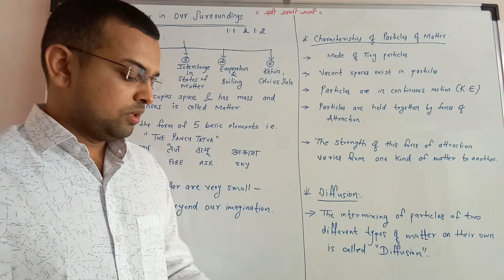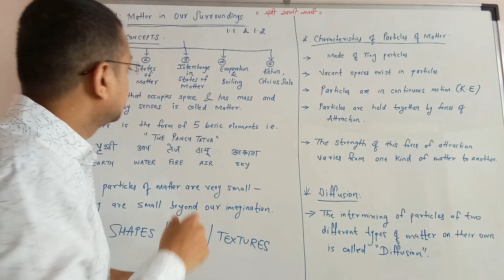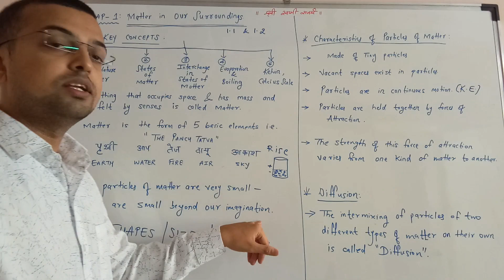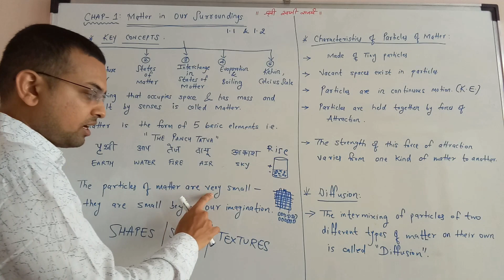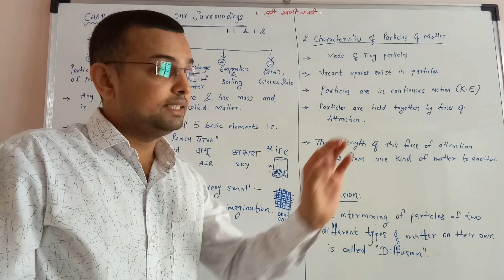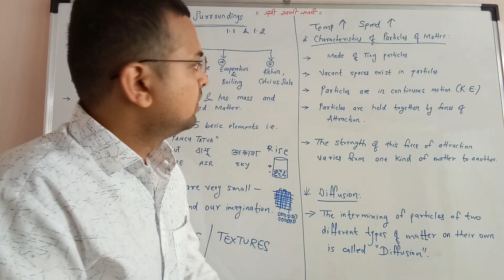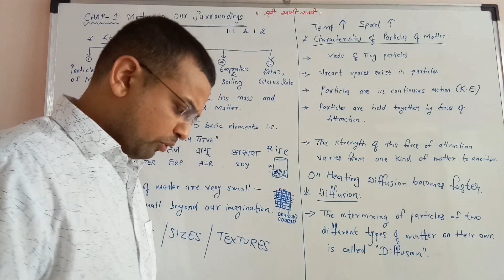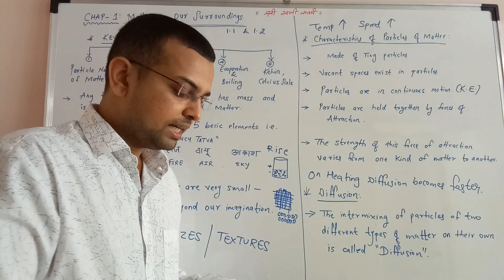9 CBSE SCIENCE CH.1 MATTER IN OUR SURROUNDINGS 1.1 & 1.2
This lecture covers the topics 1.1 & 1.2 of chapter 1.